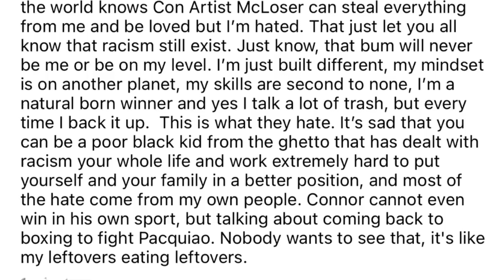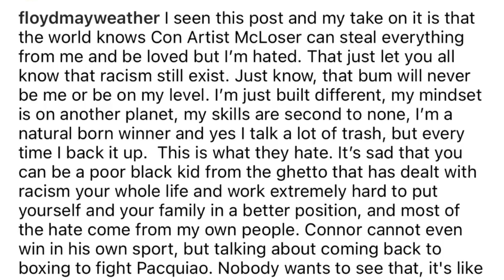Floyd Mayweather and Conor McGregor loss talks Pacquiao McGregor